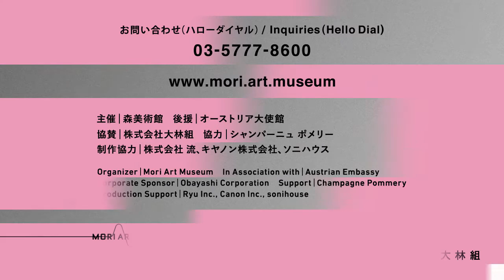「六本木クロッシング2016展：僕の身体、あなたの声」トレイラーVol.3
"Roppongi Crossing 2016: My Body, Your Voice" Trailer #3

「六本木クロッシング2016展：僕の身体、あなたの声」
2016年3月26日（土）－7月10日（日）

"Roppongi Crossing 2016: My Body, Your Voice"
2016/3/26 - 7/10